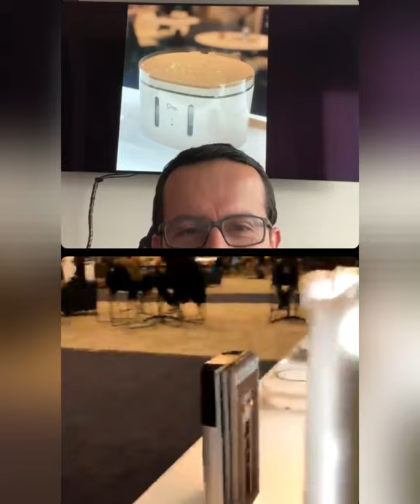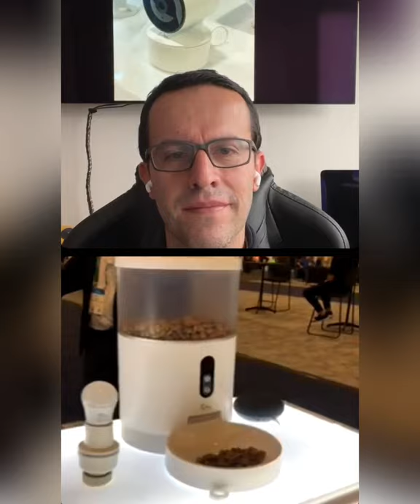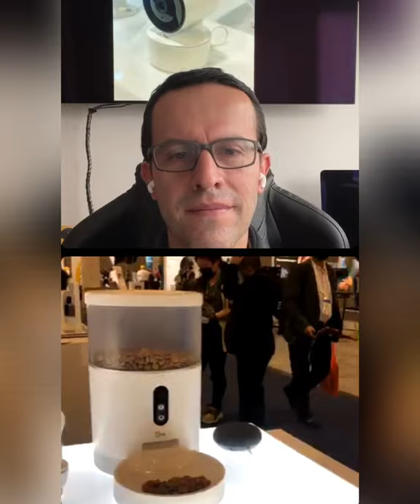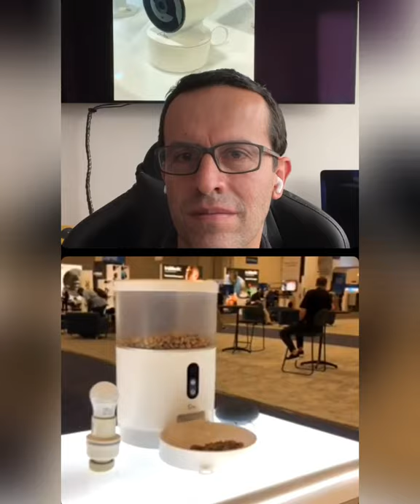Estos son los productos de VTACasaInteligente presentados en el CES2022!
Una empresa colombiana llamada VTA Casa Inteligente tiene todo un ecosistema de productos IoT que presentó en el CES 2022